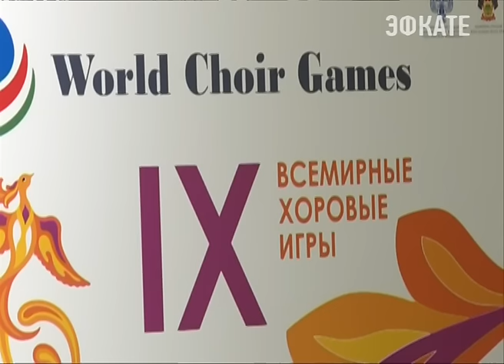В Сочи стартуют Всемирные хоровые игры. Новости Сочи Эфкате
Днём организаторы провели пресс-конференцию.
Сочи. Новости.
Телеканал Эфкате.